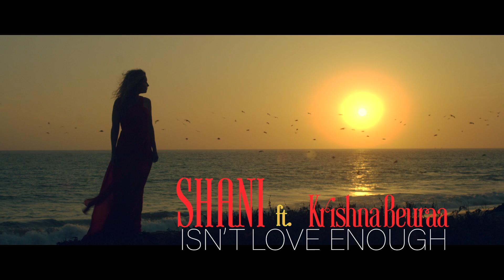Shani - Isn't Love Enough - Teaser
Shani
Isn't Love Enough
Teaser